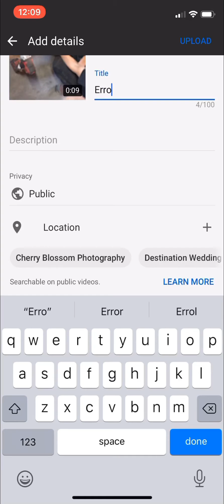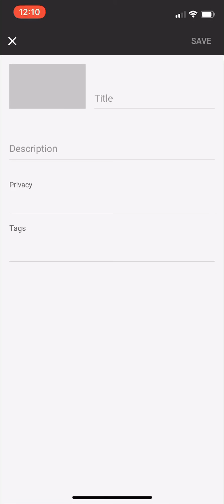🆎 How To Fix Video Private When Uploading “ Error Saving Video”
How To Fix Video Private When Uploading “ Error Saving Video”. Make sure you have to click PUBLISH & copy link. If you click Cancel, it won't work..